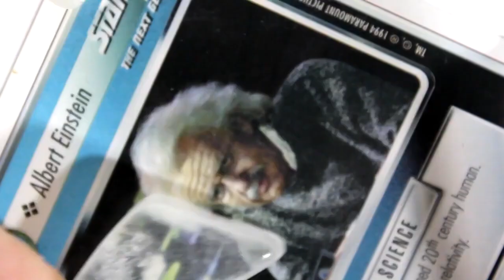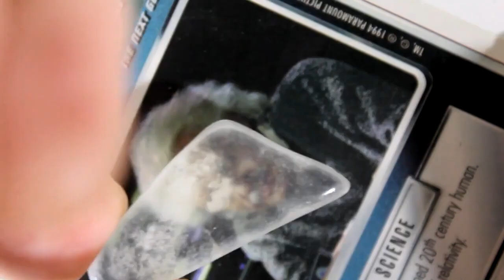10 HISTORII POWSTANIA KAMIENI OZDOBNYCH